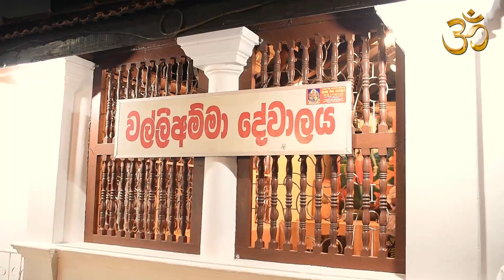Maha Devol PudaBima 01 - --- 2019 - 01 - 18